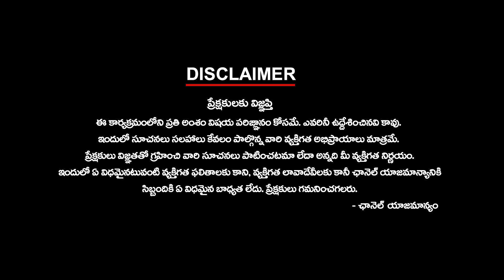Is it possible for to Balaraju get a hat trick in Achampet? అచ్చంపేటలో బాలరాజు హ్యాట్రిక్ సాధ్యమేనా?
Is it possible for to Balaraju get a hat trick in Achampet? అచ్చంపేటలో బాలరాజు హ్యాట్రిక్ సాధ్యమేనా? @KtvTeluguNews